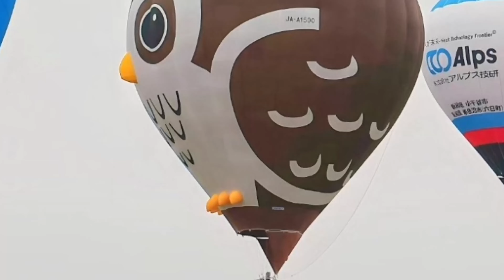北海道バルーンフェスティバルの様子（中前孝之さん提供）（2023年8月29日）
佐賀市の北陵高バルーン部と、約1600キロ離れた北海道上士幌町の上士幌高熱気球部との交流大会が8月中旬、同町で開かれた北海道バルーンフェスティバルで実現した。

 🔍佐賀新聞が一部から購入できる「佐賀新聞 - STORES」はこちら